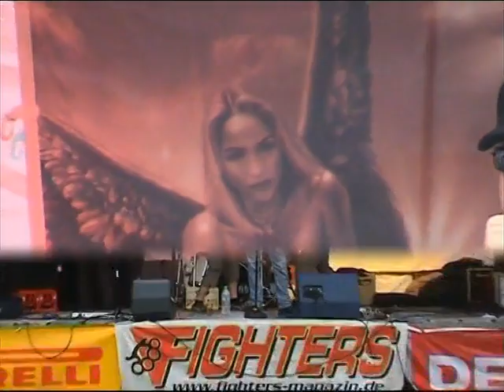THE WÖRST - Live in Witten-Durchholz [Motorrad Freunde Mutte] (25.08.2007)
Ein kleiner Gig für und bei ein paar Freunden. 🤘🏻
Den Song "Breaking the law" von Judas Priest, welchen wir gecovert haben, musste ich aus Gründen des Urheberrechts stummstellen.
Deshalb ist am Ende nichts zu hören.

The Wörst waren:
Marcus Bercio - Gitarre
Rolf Ittner - Schlagzeug
Frank Mende - Bass
Michael Mende - Gitarre
Axel Schunder - Gesang

A little gig for and with some friends. 🤘🏻
I had to mute the song "Breaking the law" by Judas Priest, which we covered, for copyright reasons. That's why you can't hear anything at the end.

The Wörst were:
Marcus Bercio - Guitar
Rolf Ittner - Drums
Frank Mende - Bass
Michael Mende - Guitar
Axel Schunder - Vocals